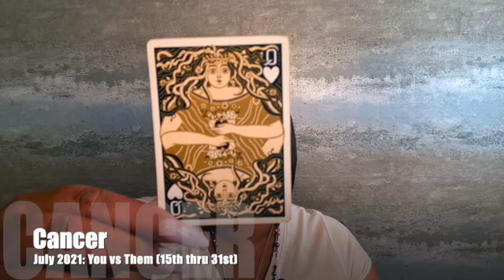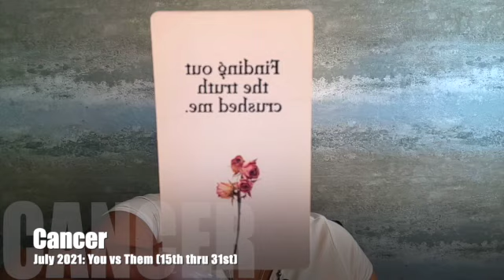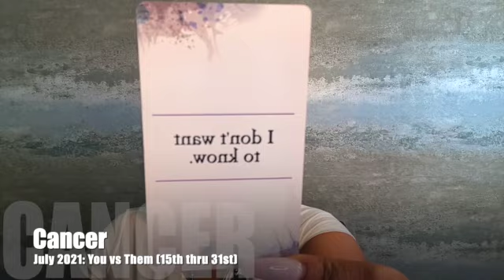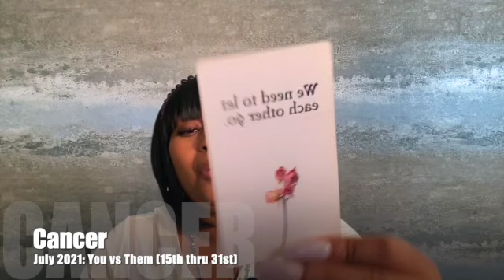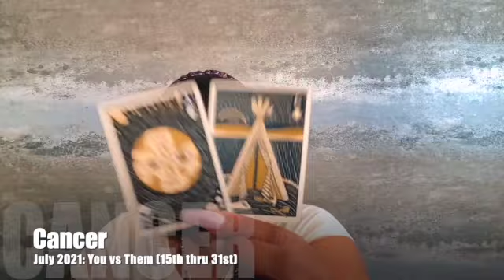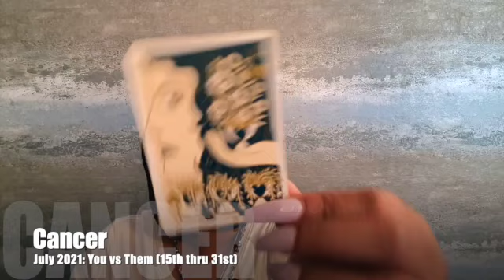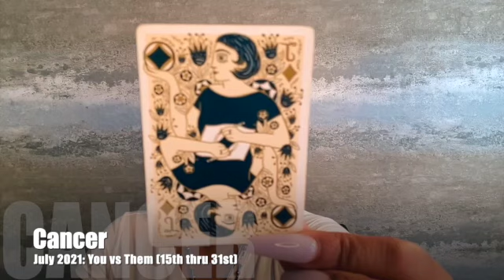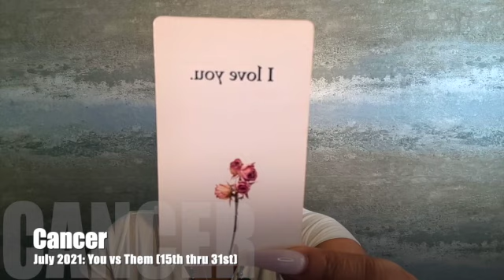♋️ Cancer: Masculine's know they F'd up in the past; they're amazed at your grace & want you BACK!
♋️ Cancer: Masculine's know they F'd up in the past; they are amazed at your grace & want you BACK! is a "You -vs- Them" Timeless Reading for the time-frame of (July 2021: 15th thru 31st).

July 2021 (15th thru 31st) Zodiac Video Lineup Order:
Leo ♌️
Libra ♎
Taurus ♉️
Capricorn ♑️
Aries ♈️
Gemini ♊️
Cancer ♋️
Virgo ♍️
Scorpio ♏️
Sagittarius ♐️
Aquarius ♒️
Pisces ♓️

Featured Cards for July 2021:
🃏 Illuminated Tarot (Blue represents Masculine Collective Energy)
🃏 Illuminated Tarot (Gold represents Feminine Collective Energy)
🃏 The Hidden Truth Oracle V#1 (Pink represents Feminine Energy)
🃏 The Hidden Truth Oracle V#2 (Blue represents Masculine Energy)

👇Mail to Marve👇
Marvelous Madame
304 S. Jones Boulevard
Suite 3641

Namaste!